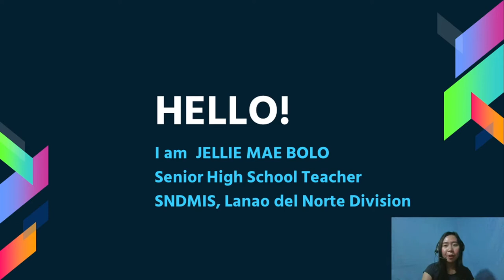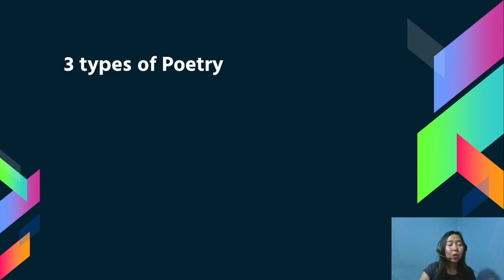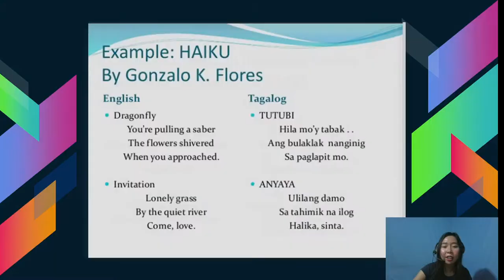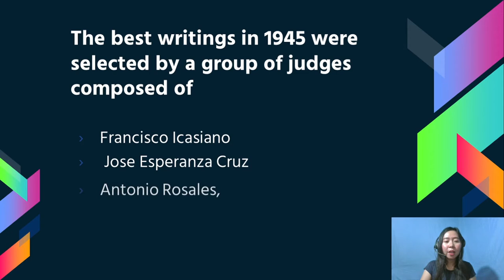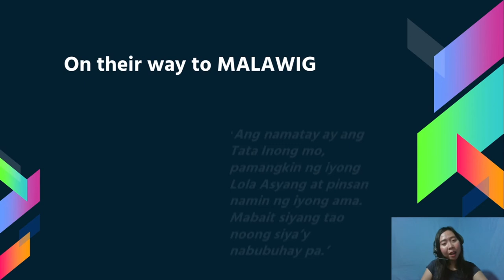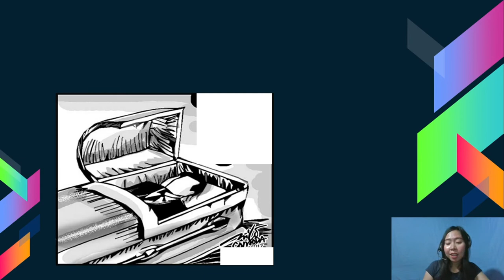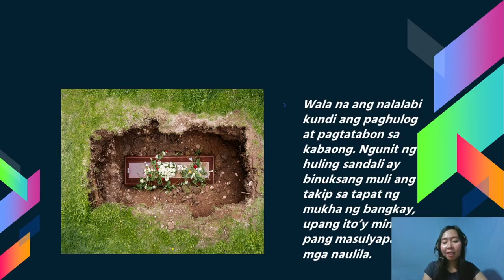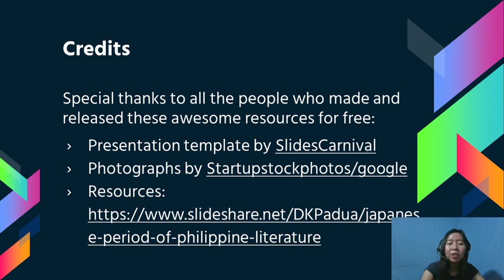Japanese Colonial Literature. (Ft. short story: Lupang Tinubuan )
Have you ever wondered what type of literature existed during the Japanese Colonial Period? Watch the video to learn more.

Featured Story:
Lupang Tinubuan by Narciso G. Reyes.

Time Stamp
0:00 Intro
1:03 Historical Background
1:55 2 Newspapers allowed
2:55 Juan Laya
3:23 Liwayway
3:48 Philippine Literature During the Japanese
4:32 3 types of Poetry
4:49 Haiku
6:17 Tanaga
8:00 Karaniwang Anyo
9:20 Filipino Drama During the Japanese Colonial Period
11:02 Short Stories
12:38 Lupang Tinubuan by Narciso Reyes
26:16 Lessons learned from Lupang Tinubuan
27: 14 Credits